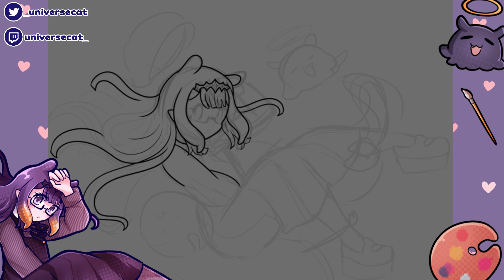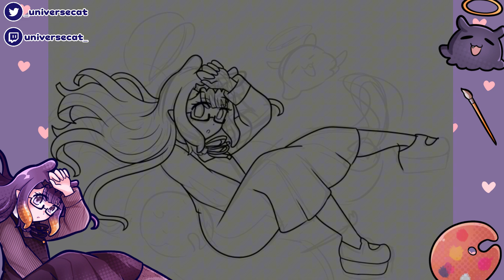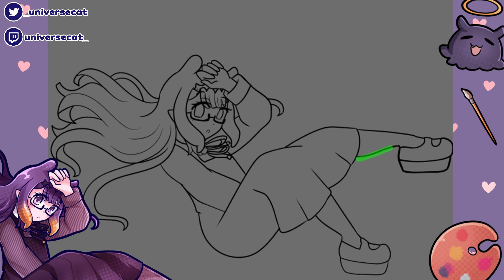【Speedpaint】 Ninomae Ina'nis 🐙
this outfit was too cute!!

♡~Social Media+Links~♡